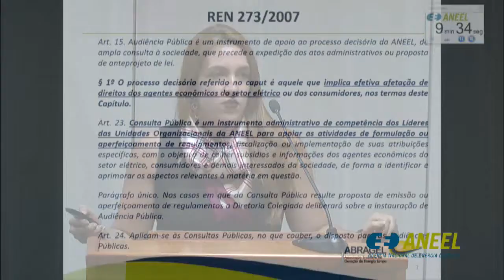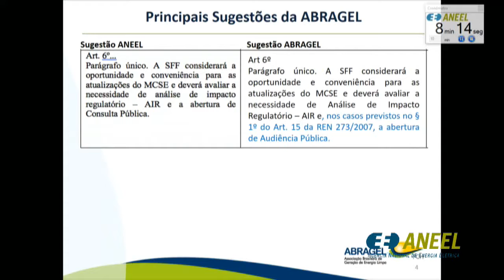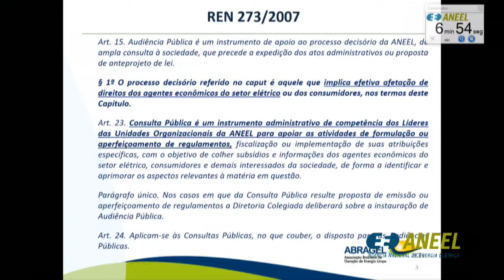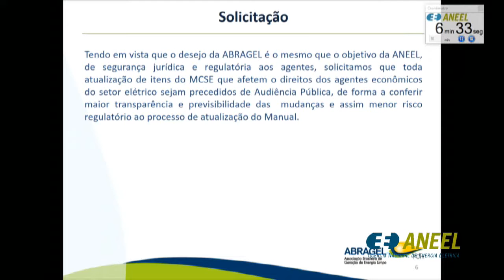Item 20 - 16ª Reunião Pública Ordinária ANEEL 15/05/2018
Item 20. Processo: 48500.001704/2008-51 Saiba mais na Sala de Imprensa